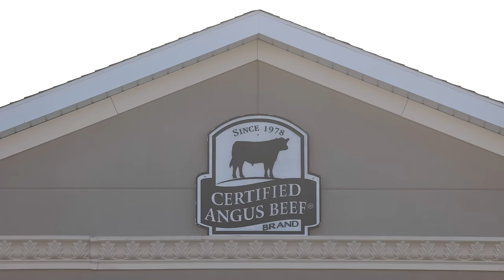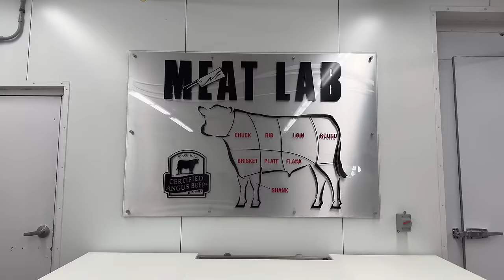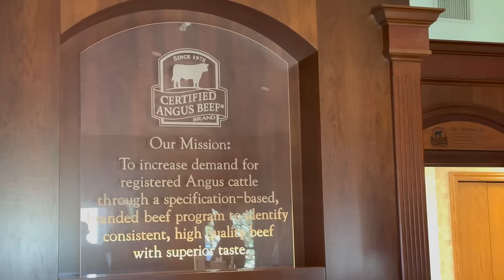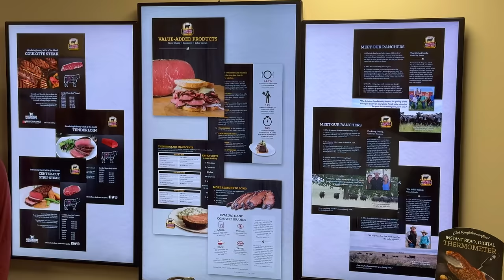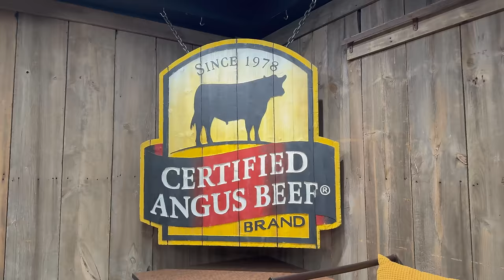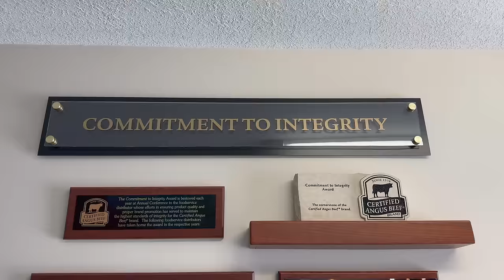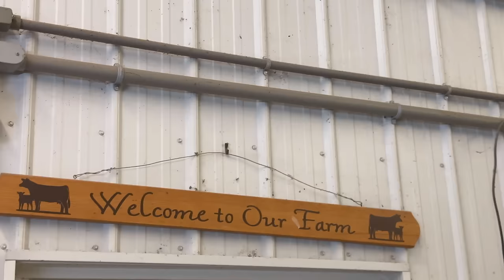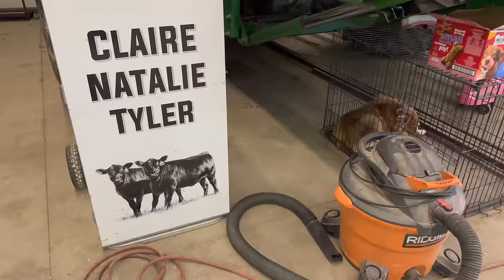Certified Angus Beef: Everything You Need to Know. From Farm to Table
Certified Angus Beef: Everything You Need to Know